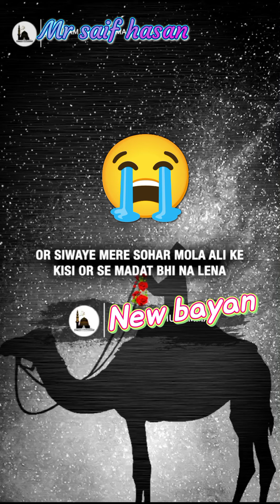Hazrat Fatima ke Vishal Ka waqt jab Kareeb 😭!!! New Islamic bayan? Mr saif hasan